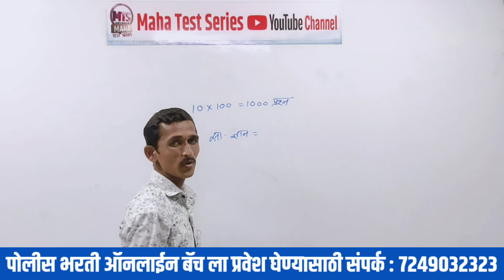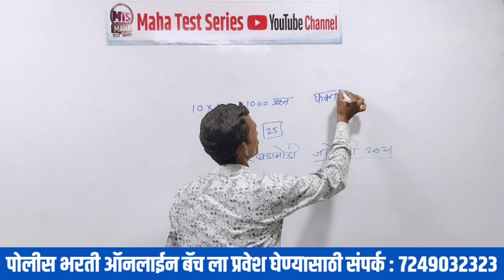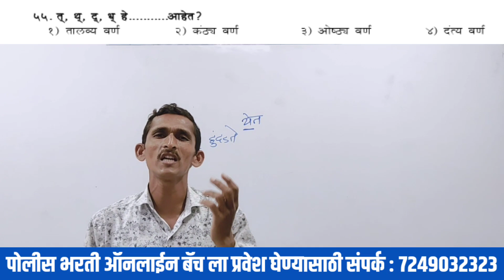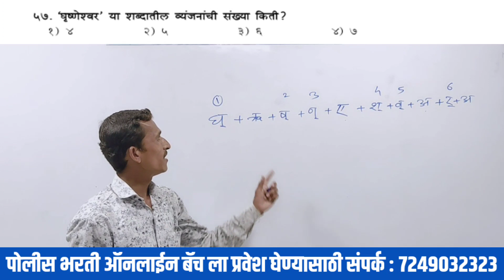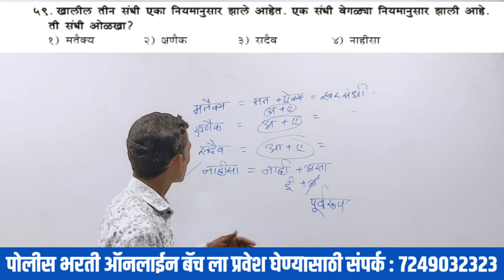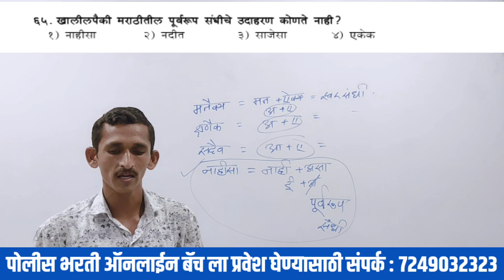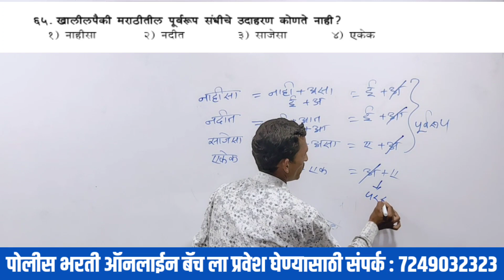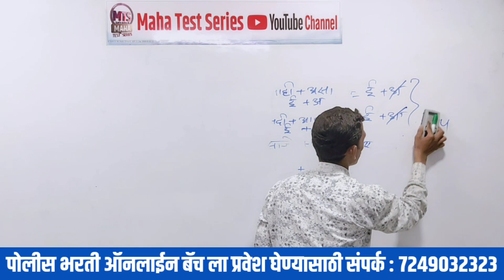पोलीस भरती | महासंग्राम Test 2 | मराठी व्याकरण | Police Bharti Maha Test Series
नमस्कार विद्यार्थी मित्रानो Maha Test Series या  YouTube चॅनेल मध्ये आपले पुन्हा एकदा स्वागत . महासंग्राम Test 2 मधील मराठी व्याकरण या विषयातील 25 प्रश्नांचे विस्तृत  व्हिडिओ विश्लेषण देत आहोत. सदरचे प्रश्न हे पोलीस भरती सह आरोग्य सेवक, PSI/STI/ASO, रेल्वे NTPC या परीक्षांसाठीही उपयुक्त आहेत.

 अजूनही बऱ्याच विद्यार्थी  मित्रांनी मागील व्हिडिओ पाहिलेले नाहीत. मागील सर्व व्हिडिओ पाहिलेत तर तुम्हाला मराठी व्याकरण या विषयांमध्ये पैकीच्या पैकी गुण हमखास मिळतील .

महाराष्ट्र भरती परीक्षेसाठी सर्व ऑनलाईन कोर्स उपलब्ध
अधिक माहिती साठी संपर्क

MTS Online Academy चे Maha Test Series Android App  आजच Play Store वरून डाउनलोड करा